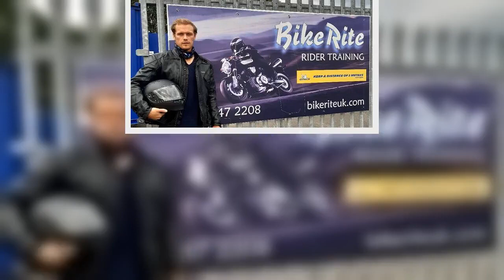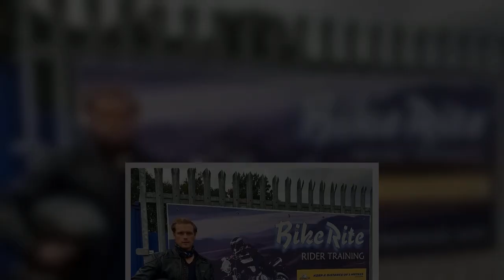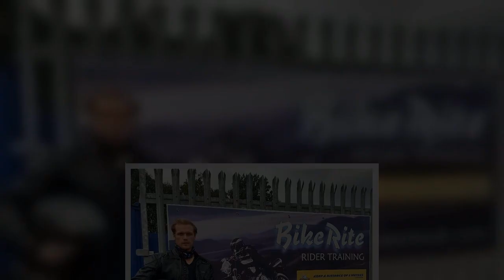Rutherglen Starbucks set to open next month